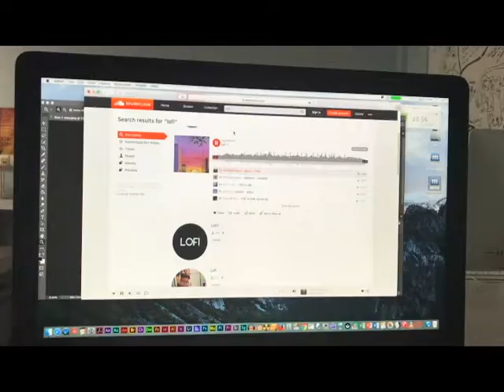College Projects! - Week 5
I know that the video is late but I've got a lot on my plate. Well at least it's there and I can look back and think "shit I was late, ugh" Next week is the end of the project and i'll do like a sketchbook tour when it's done. I'll also be doing my final major after this project and then we're done for college!! Should I do a full on oil painting video??